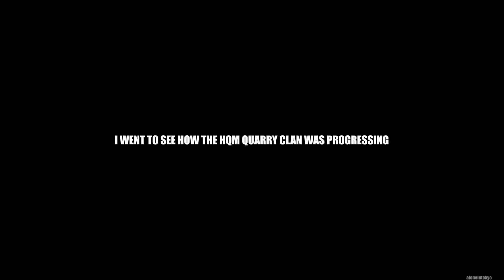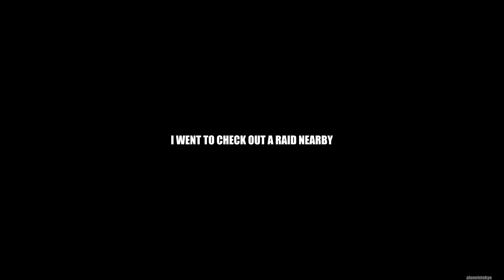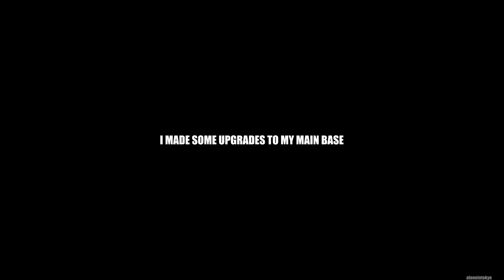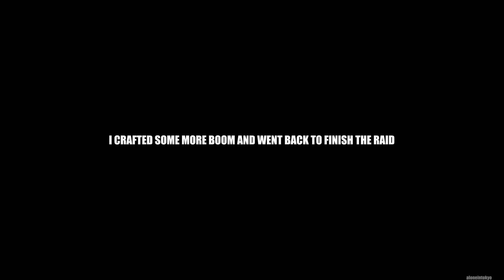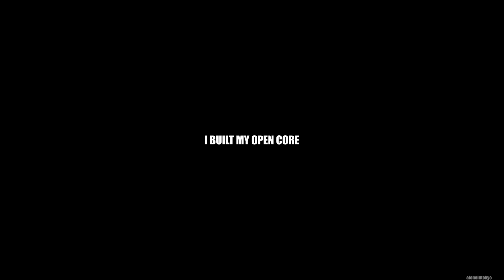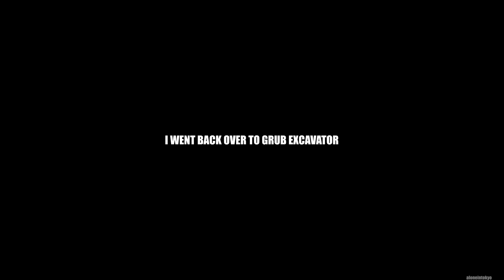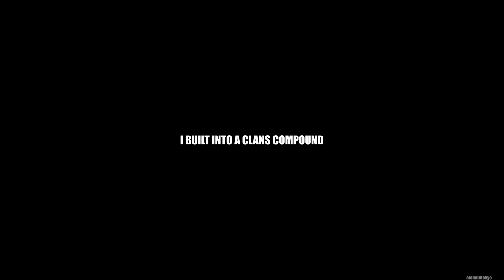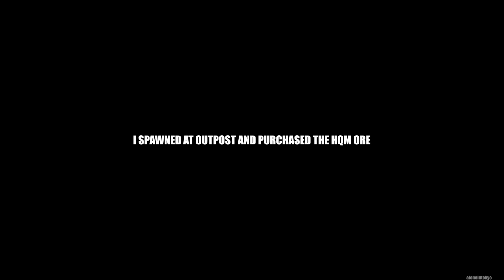I STOLE THIS CLANS SULFUR FROM GIANT EXCAVATOR | Solo Rust